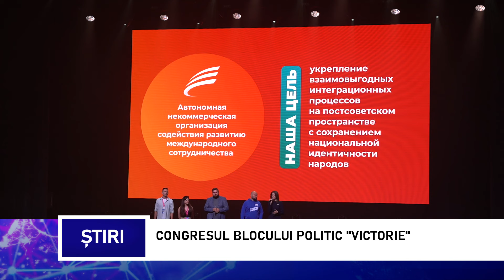Congresul blocului politic "Victorie"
Blocul politic "Victorie", creat pentru a se opune actualului guvern, a organizat la Moscova un congres de amploare al susținătorilor și activiștilor din Moldova. La eveniment a participat și diaspora moldovenească din Rusia, aproximativ 4.000 de persoane în total.